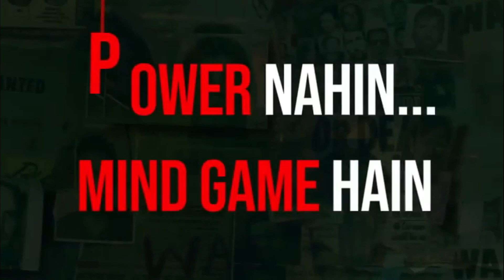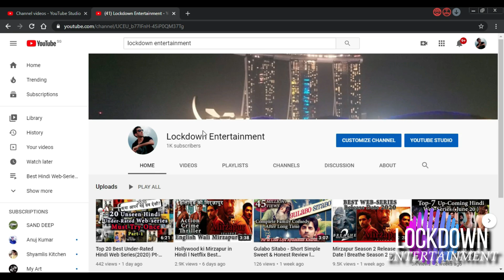Cuttputlli Official Trailer Disney+Hotstar Release Date | Akshay Kumar, Rakul Preet Singh Cuttputlli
AKSHAY KUMAR: 'CUTTPUTLLI' FIRST LOOK + TRAILER + RELEASE DATE... AkshayKumar's next release Cuttputlli - a psychological thriller - premieres 2 Sept 2022 on disneyplushotstar CuttputlliTrailer arrives 20Aud2022... starCast RakulSingh and SargunMehta. CuttputlliOnHotstar Cuttputlli Official Trailer,
Cuttputlli Trailer,
Cuttputlli Teaser,
Cuttputlli Movie Trailer,
Akshay Kumar,
Rakul Preet Singh,
Sargun Mehta,
Akshay Kumar Cuttputlli,

laal singh chaddha boycott
Shamshera ott release date
upcoming Aug 2022 movies and web series
Shamshera Movie Ott Release Date
Money Heist Season 6 Netflix
Money Heist Berlin Season 1 Netflix Hindi Release Date & Time
Khatra Dangerous RGV Hindi Ott release date
Khuda hafiz 2 release date on ott
Khuda haafiz 2 vidyut jamwal ott release date & time
Top gun Mevrick tom cruise in Hindi Ott Release Date
khuda hafiz 2 ott release date
vikrant rona ott release date hindi
ek villain returns ott release date
nikamma ott release date
minions rise of gru ott release date hindi india
Best hindi web series Aug 2022
Karthikeya Hindi ott release date Zee5
KGF Chapter 3 film Update
Salaar Movie
Salaar Trailer
Salaar Review
777 charlie ott release date hindi
upcoming Aug Sep 2022 hindi web series
upcoming web series Sep 2022
OTT Release Date Hindi Chal mera putt 2 new web series movies trailer 2022 hindi dubbed update pushpa official trailer release date release time India Top 10 may upcoming web series and movies
ott release Aug 2022
Best web series in Aug 2022